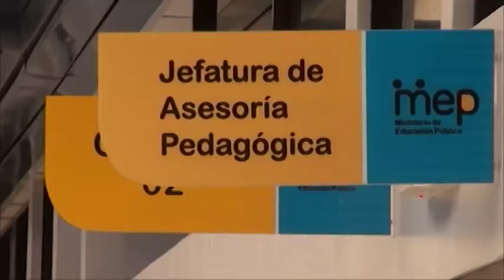Este miércoles abrirá MEP en Pérez Zeledón tras desinfección por caso de Covid 19